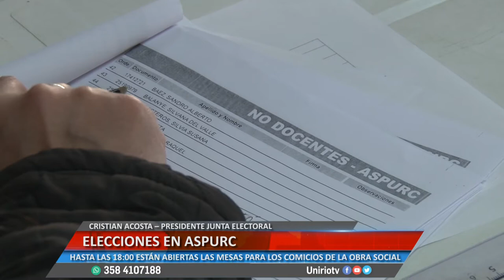ELECCIONES ASPURC - CRISTIAN ACOSTA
HASTA LAS 18:00 ESTÁN ABIERTAS LAS MESAS PARA LOS COMICIOS DE LA OBRA SOCIAL
Facebook.com/uniriotv
Twitter.com/uniriotv